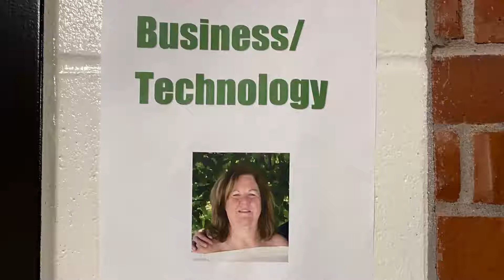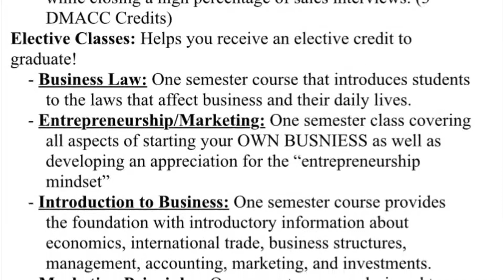Business Elective Video